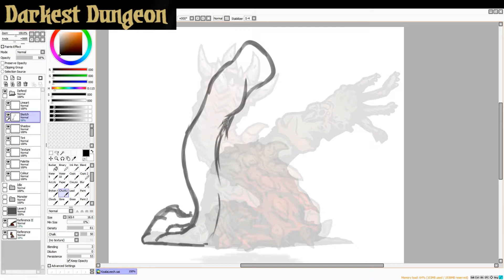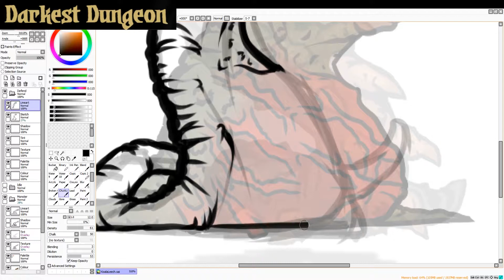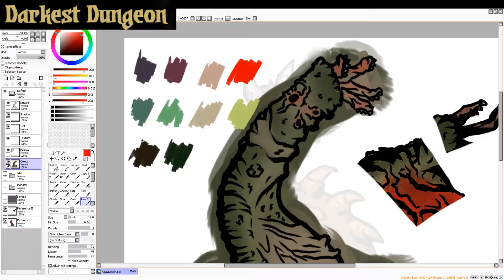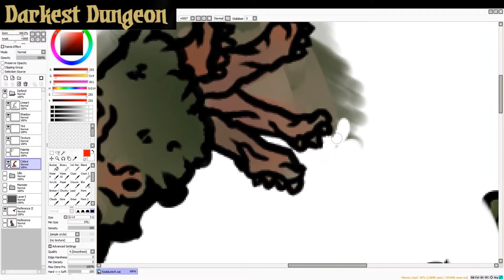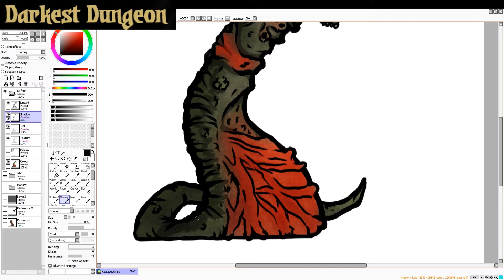Speedpaint DD Fanart - Leech Defend Sprite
Hello yall!

This is a 1100% speed upload of my art stream where I drew one of the attack sprites for an enemy in an upcoming enemy mod pack: Koala's Creature Collection. All I used was paint tool sai and a collection of custom brushes that help me to mimic that style (if you guys are interested, I'll post the brush settings online).

Residing in the warrens, this wretched beast has gorged itself on the tainted blood of its surroundings, growing bloated and repulsive in the process. Armed with grasping tentacles and a vile blight, this Leech is ready to face off against the forces of the light.